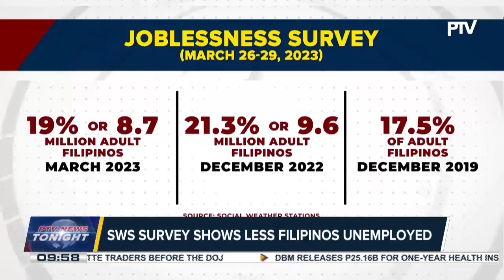SWS survey shows less Filipinos unemployed